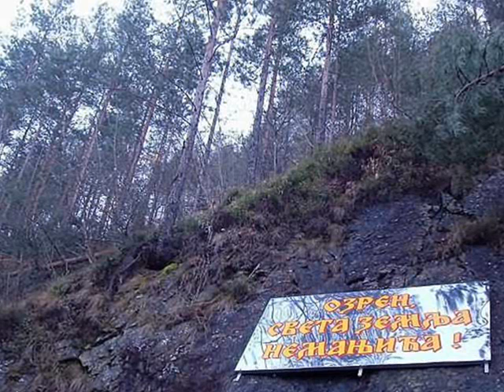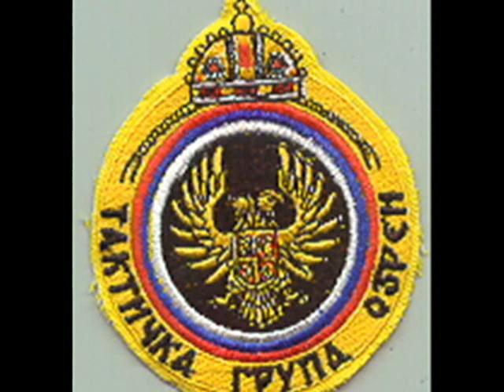Вук са Озрена-на Озрену брат до брата-Na Ozrenu Brat do brata-Vuk sa Ozrena